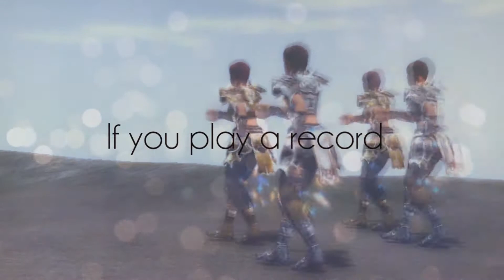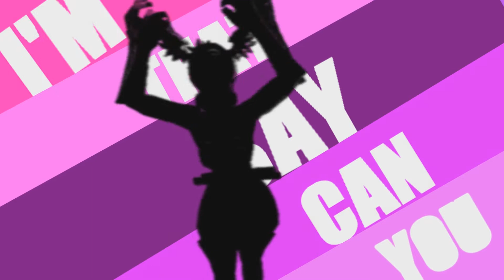Metin2 Full ᴹᴱᴾ - Live For The Night ★ [HD]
Finally new Mep!! :3
All parts are really perfect!
Thank you a lot for all the parts♥

Parts:
Intro: Palokiinek 0:00 - 0:06
Part1: xPlushak 0:06 - 0:22
Part2: MrsOstraSztuka 0:22 - 0:39
Part3: Azumi170 0:39 - 0:56
Part4: SecretProductionx3 0:56 - 1:10
Part5: LyssandraA. 1:10 - 1:22
Part6: LeeraProduction 1:22 - 1:38
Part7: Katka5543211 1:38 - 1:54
Part8: Seeinnee 1:54 - 2:11
Part9: BlessingTurn 2:11 - 2:29
Part10: Mitshiyu 2:29 - 2:45
Part11: Palokiinek 2:45 - 3:02
Part12: Metin2Niki 3:02 - 3:15
Part13: Zynellaful 3:15 - 3:27